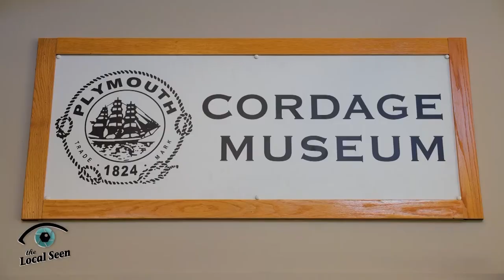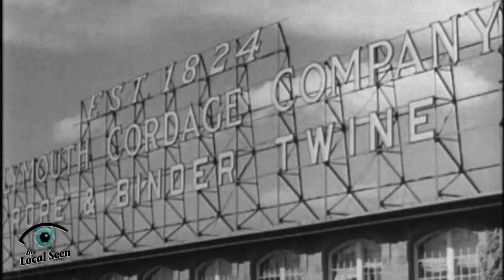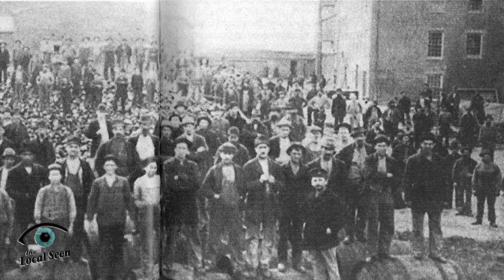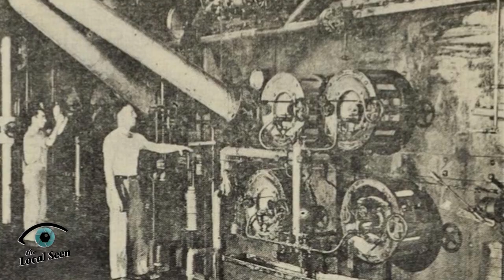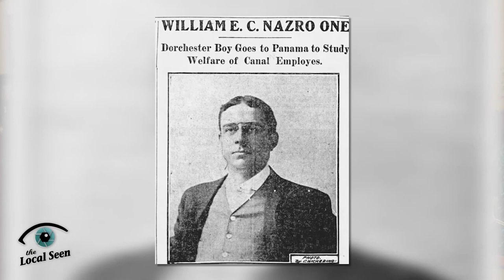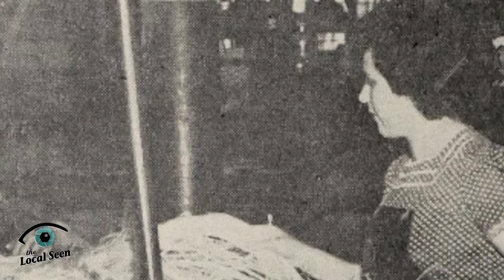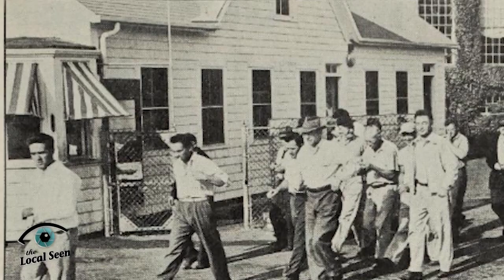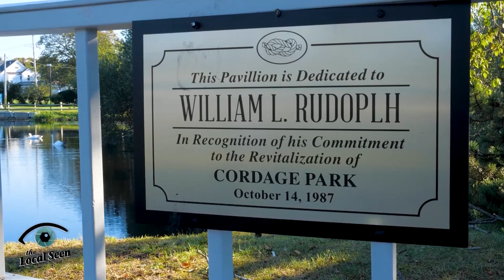2022 Telly Award Winner: Plymouth Cordage Company on the Local Seen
The Plymouth Cordage Company had a cultural and historical significance that still resonates, as a rope factory turned community that integrated immigrants into Americans and provided a happy and safe workplace for over 100 years. Here is the 2022, Bronze Telly Award Winner for History -  The Plymouth Cordage Company on the Local Seen.

Plymouth Cordage Company on the Local Seen
Featuring
William Rudolph
Dick Quintal
David Malaguti
Colleen Rice

Director/Producer
Elizabeth Shanahan-Jewett

Voice Over
Tom Bolus

Camera
Walter Cicchetti
Tom Bolus
Ben Alexander Additional

Lead Editor
Ben Alexander

Editor
Nate Greenstine

Drone Footage
Erika Christensen
Tom Bolus

Production Assistant
Tiff Phillips

Photos provided courtesy of the Plymouth Cordage Museum